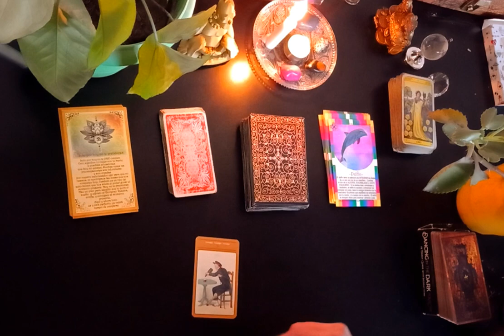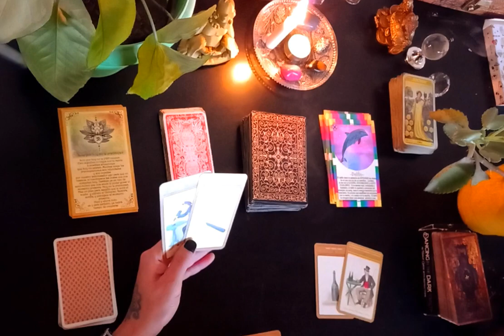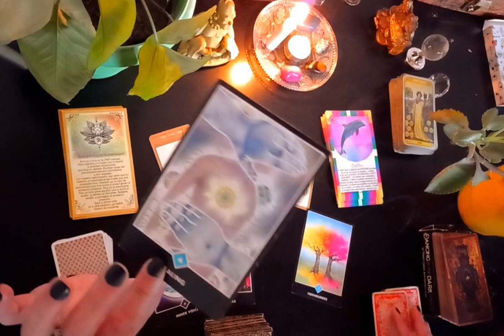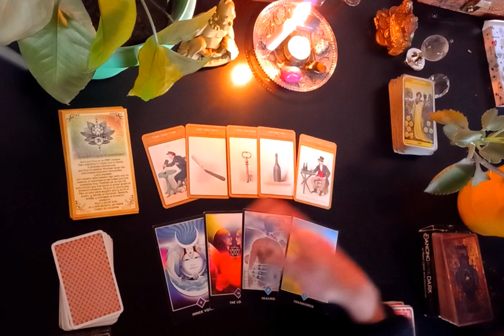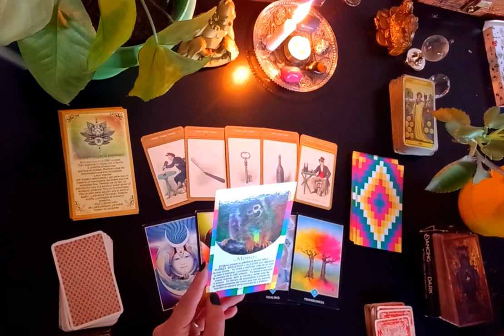ARIES TAROT ♈️ TE ENTERAS DE ALGO QUE TE LIBERA!!!!